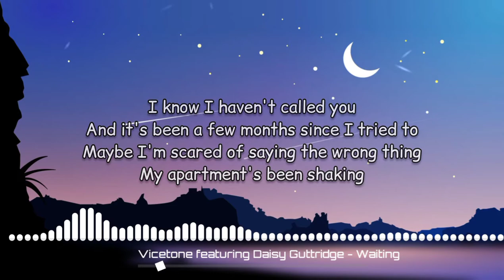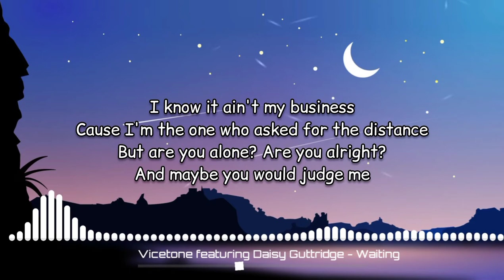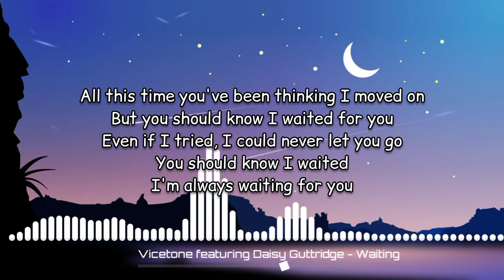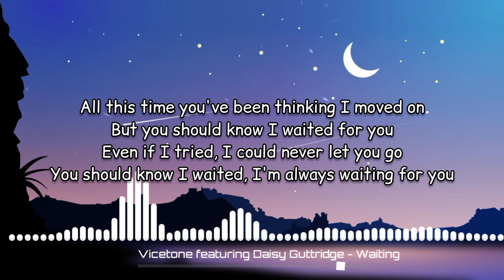Vicetone Feat. Daisy Guttridge - Waiting [Music Lyrics Video]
Performed By: Vicetone Feat. Daisy Guttridge
Support Me: